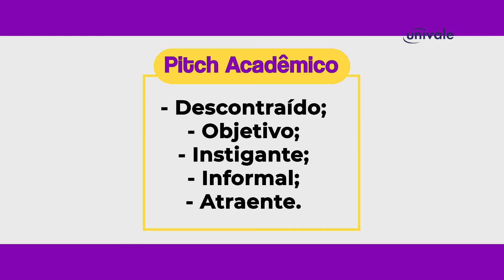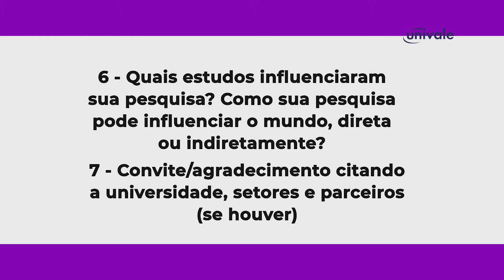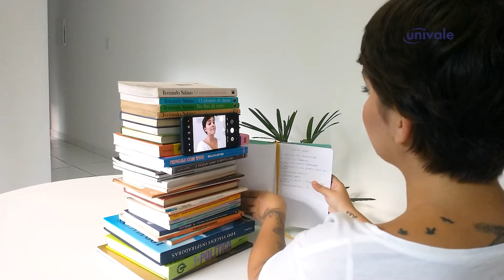Saiba tudo sobre o Pitch Acadêmico